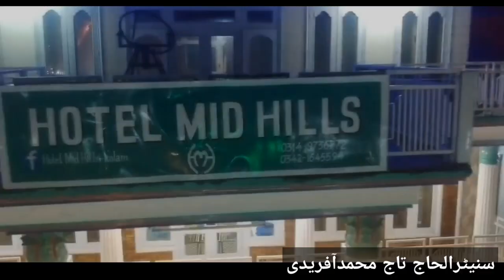Senator alhaj tajmuhammad afridi kalam tour